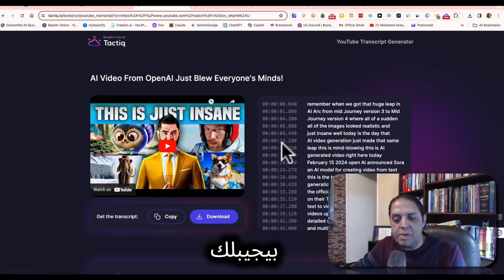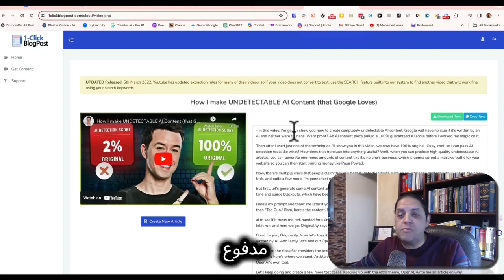أفضل برامج مجانية لاستخلاص النص من أي فيديو يوتيوب